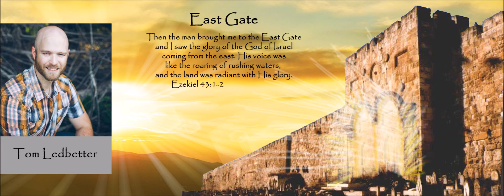Take Your Seat; Heavenly Places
Tom Ledbetter unpacks the first of several messages that will reveal the vision and direction the Lord is directing the Eastgate community.